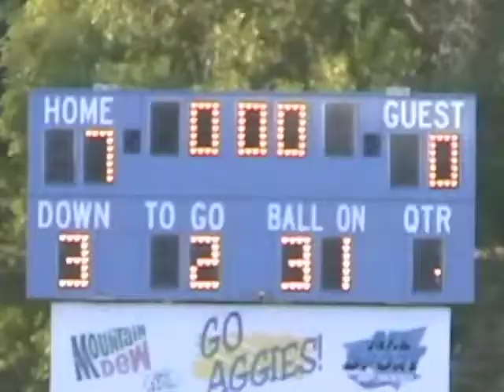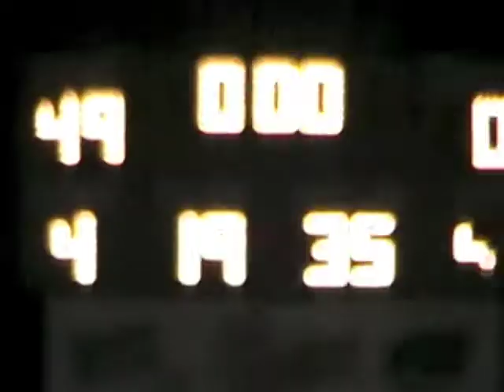Velva vs Botno 2013